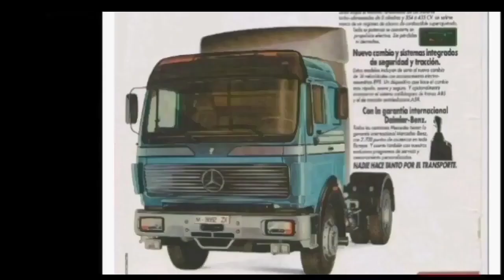Mercedes NG - SK - Actros teil T.I.R 1983 - 2023